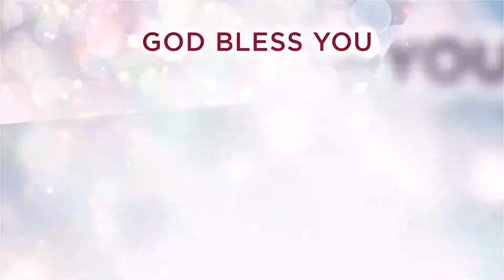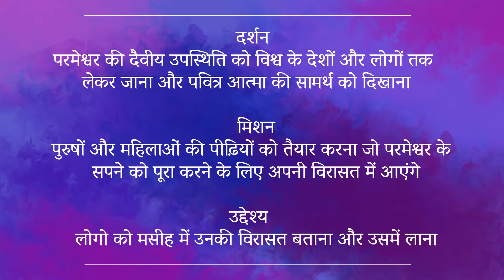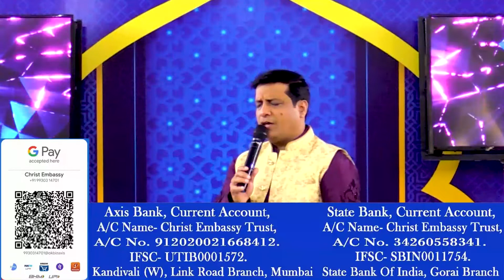मसीही जीवन भाग 2 | Sunday Assamese Live Church | 27th Feb 2022 | Christ Embassy India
Bank Details
IFSC- UTIB0001572.

IFSC- SBIN0011754.